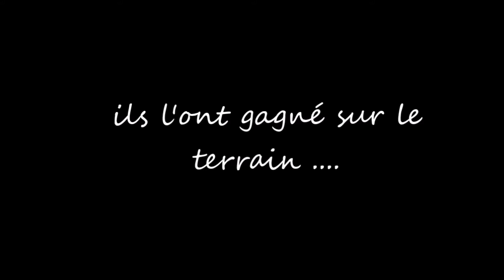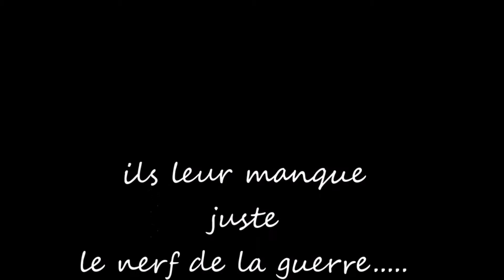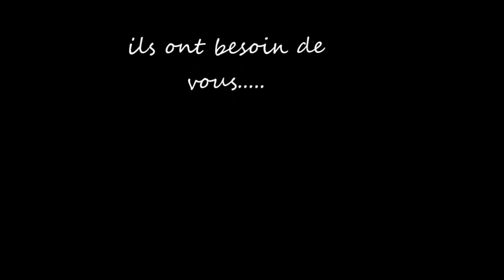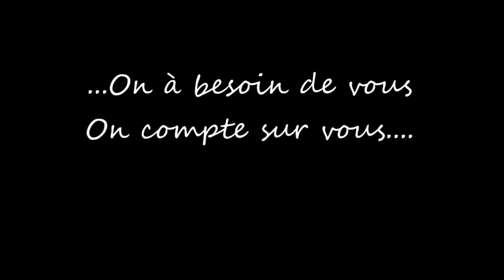Objectif Med'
Vous aussi entrez dans l'aventure We Play Sport et donnez vie à votre projet sportif

We Play Sport | Plateforme de crowdfunding sportif